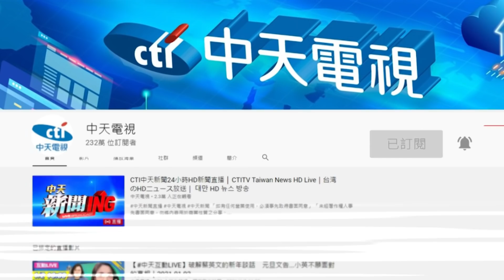【每日新聞精華】20210104 切心!綠引萊豬亂台 挨轟比共產黨可惡、民主罪人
「國民黨不敢幹的事民進黨全幹了!」 冠軍牛麵老闆:比共產黨可惡
蔡政府強進萊豬 林為洲批:「民主罪人」囂張沒有落魄的久